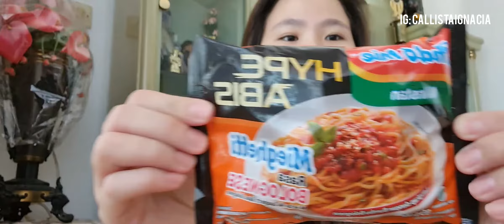INDOMIE HYPE ABIS MIEGHETTI BOLOGNESE - KEJU BANGET + PEDESSS !!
Video kali ini aku review mie instant yg lagi hits aka VIRAL
MIEGHETTI RASA BOLOGNESE dari INDOMIE HYPE ABIS.
Penasaran rasanya gimana??
Yuk di tonton sampe abisss ya..

Jangan lupa,
HAPPY WATCHING!